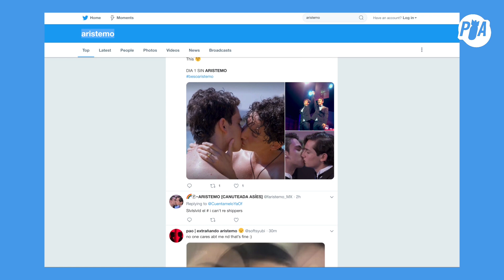El fenómeno Aristemo ¿habría podido ocurrir hace 20 años?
La explicación detrás del fenómeno Aristemo: ¿Qué habrían dicho los medios o los grupos conservadores si Aristemo hubiera intentado salir hace 20 años? ¿Qué dice de nosotros como sociedad ahora? Estas y otras preguntas sobre el fenómeno televisivo